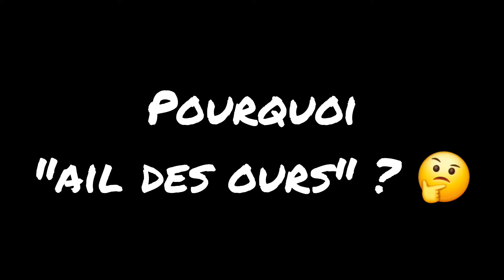Ail des ours, première cueillette 2024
Ail des ours, c'est parti !
Je vous propose de m'accompagner pour cette première cueillette de la saison 2024 !

En deuxième partie de vidéo, je vous donne une délicieuse recette rapide et facile à faire avec cette plante goûteuse aux nombreux bienfaits...